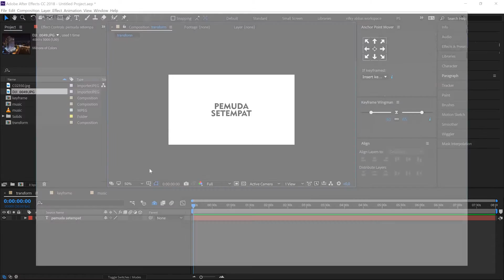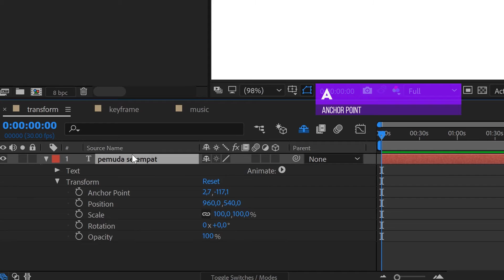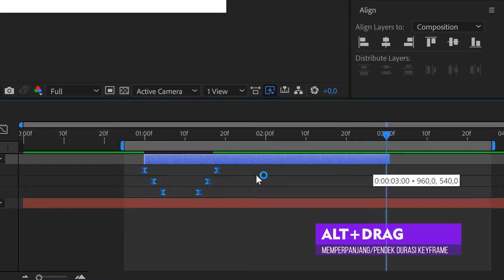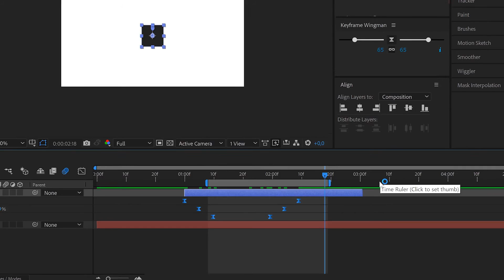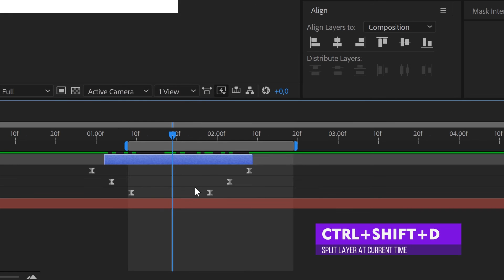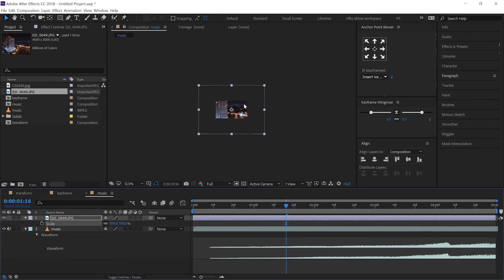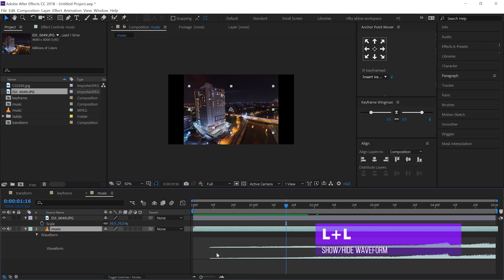Shortcut After Effect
Untuk yang mau beli kaos Pemuda Setempat klik disini